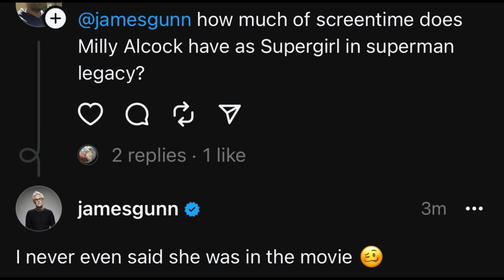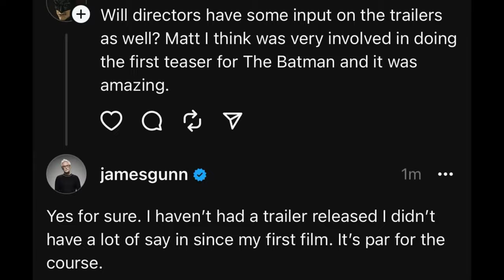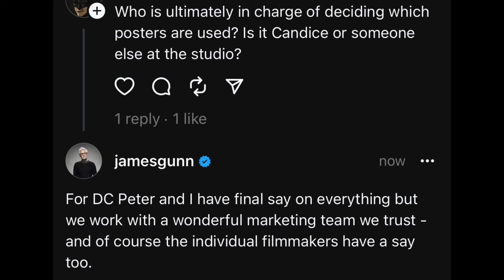SUPERMAN LEGACY TRAILER/SUPERGIRL CAMEO BREAKDOWN!